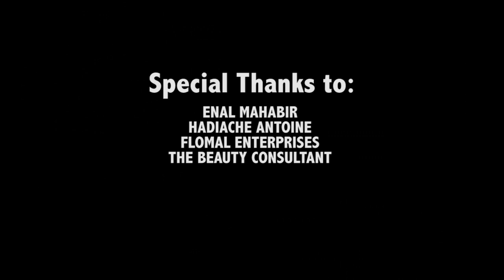Erphaan Alves - Compromise (Official Music Video) [2019 Soca] [HD]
● ARTISTE: ERPHAAN ALVES
● DIRECTOR/EDIT: Ahmad @AdververbMedia @Verboyz
● RELEASED: 2018
● COUNTRY: Trinidad & Tobago

Written by Erphaan Alves
Produced by Sheppard Pro. & KesKeyz Prod.
Mastered by Precision Prod.
Soca 2019
Concept - @ErphaanAlves & @AdverbMedia
DoP. - @KedonCharles
1st Asst. Camera - Daniel Mitchel @Instapoodz
Lead Male - Kelvin”Squid” Clarke
Lead Female - Jade Mascall @JadeTrini
Passing Neighbor - Sterlin Simpson
Extras - Erphaan Alves, tEAm committee (@teamea23 & @XOriginals )

RIDDIMCRACKER:..Jus Blazin !!!...